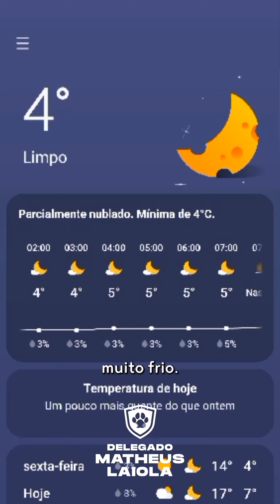O inverno está rigoroso, e aqui em Curitiba temos noites com temperaturas por volta dos 4 graus.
Temos que ajudar as pessoas em situação de rua. Muitas delas, também são tutores de animais. E todos sentem frio da mesma maneira.

Pensando neles, eu e o @paranacontramaustratos  liderado pela  Andressa Bianchessi, movemos uma ação para levar um pouquinho de calor para as ruas de Curitiba.

Recebemos uma boa doação da Tecidos Imperial para a confecção de cobertores quentinhos.

Levamos tudo para a costureira Naia, que fez as mantas com muito carinho e capricho.

Com tudo pronto, fomos pelas ruas da cidade para distribuir calor a quem precisasse.

É comovente ver o quanto pessoas em situação de rua são conectadas aos cães que cuidam. Muitos se emocionam ao falar deles, sempre apresentados como FAMÍLIA.

Espero que essa ação inspire você a aquecer o coração de quem precisa nestes dias frios! 🥶